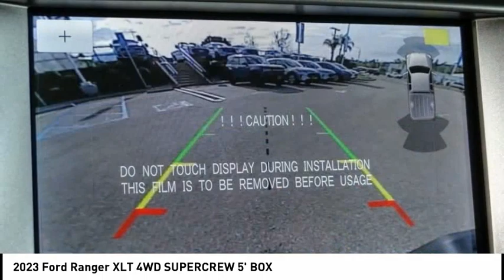2023 Ford Ranger ESCONDIDO,CARSLBAD,VISTA,SAN MARCOS,SAN DIEGO E230040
2023 Ford Ranger XLT 4WD SUPERCREW 5' BOX

GOSCH FORD ESCONDIDO PROUDLY SERVING ESCONDIDO, CARSLBAD, VISTA,SAN MARCOS, SAN DIEGO, AND SURROUNDING SOUTHERN CALIFORNIA LOCATIONS. THIS GRAY 2023 Ford RANGER IS EQUIPPED WITH A EcoBoost 2.3L I4 GTDi DOHC Turbocharged VCT, AUTOMATIC TRANSMISSION, AND RECEIVES AN ESTIMATED 20 City/24 Hwy MPG. GOSCH FORD ESCONDIDO 1717 AUTO PARK WAY ESCONDIDO CA 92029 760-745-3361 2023 Ford RANGER XLT 4WD SUPERCREW 5' BOX Stock #: E230040 | VIN: 1FTER4FH0PLE07762 | 2023 Ford Ranger XLT 4WD SuperCrew 5' Box ALLOY WHEELS SECURITY SYSTEM Gosch Ford Escondido